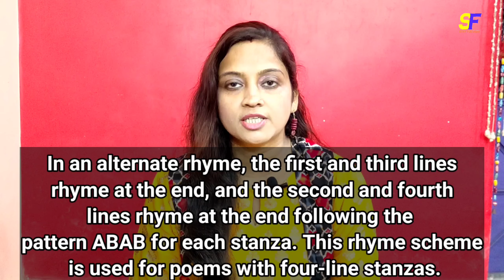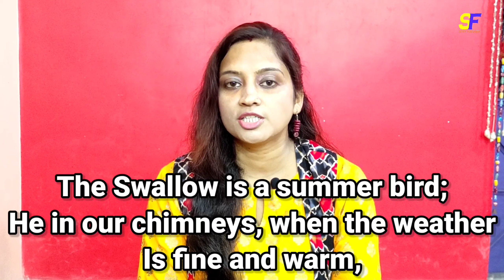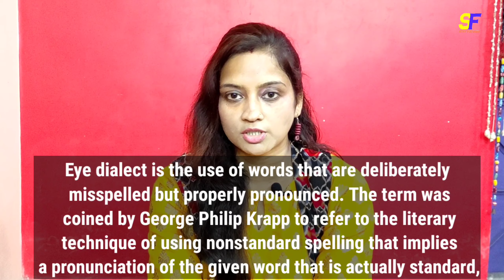Summer Friends Class 8 Poem by Mary Lamb In Bengali, wbbse, 2020.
Summer Friends By Mary Lamb is a sixteen line poem that speaks to, what should be, the invulnerable relationship between friends in good times and bad.
The poem begins with the introduction of a "summer friend,"
a swallow, who comes to live in the speaker's chimney during the summer months.Its song is sweet indeed. But it flies away when the winter comes. The poet does not like this kind of a friend who leaves the poet in distress. But the sparrow is that bird which clings to the poet even in the cold winter. The poet longs for such a friend who will remain with her even in her misfortune. The poet is able to establish her idea of a true friend by referring to the difference between these two common birds.
Now we will discuss about Summer Friends Class 8 Poem by Mary Lamb In Bengali, wbbse, 2020.

Summer Friends
 by Mary Lamb

The Swallow is a summer bird;
He in our chimneys, when the weather
Is fine and warm, may then be heard
Chirping his notes for weeks together.

Come there but one cold wintry day,
Away will fly our guest the Swallow:
And much like him we find the way
Which many a gay young friend will follow.

In dreary days of snow and frost
Closer to Man will cling the Sparrow:
Old friends, although in life we’re crost,
Their hearts to us will never narrow.

Give me the bird–‘give me the friend–
Will sing in frost–will love in sorrow–
Whate’er mischance to-day may send,
Will greet me with his sight to-morrow.